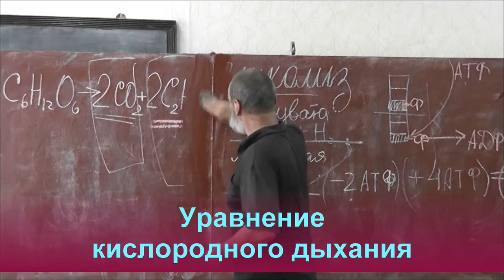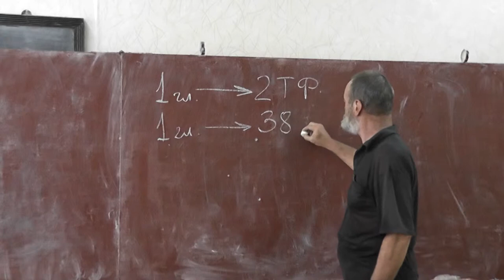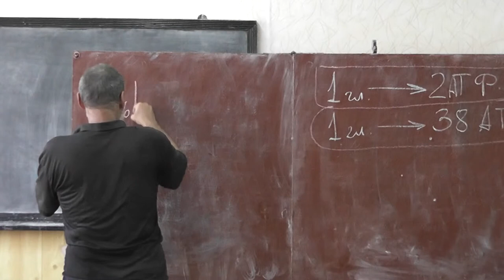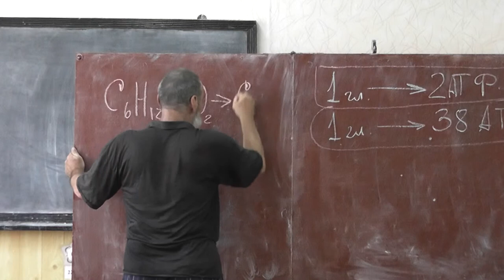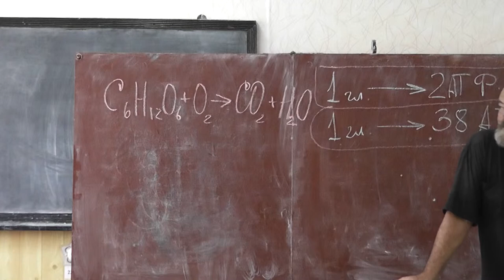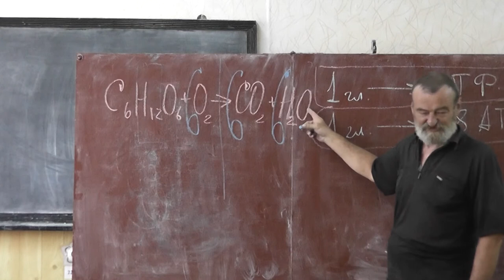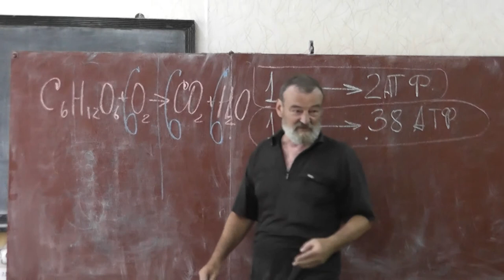69 Уравнение кислородного дыхания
Митохондрия.